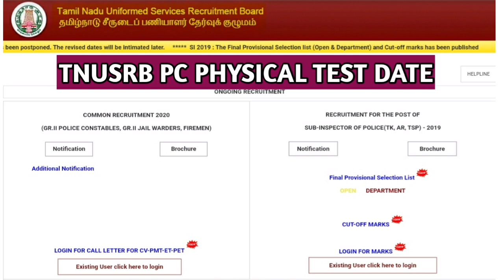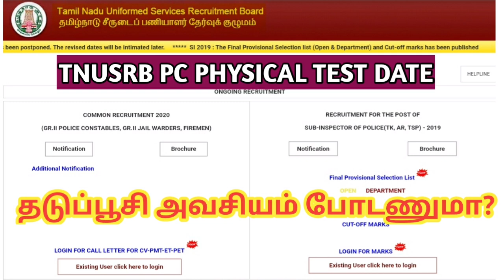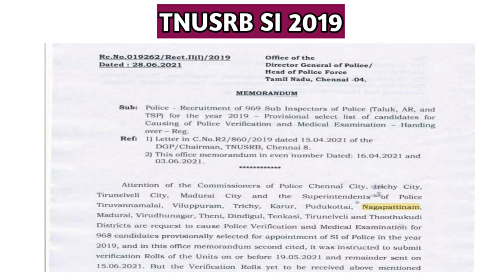TNUSRB PC physical test date 2021/PET PMT CV hall ticket/tnusrb si notifications latest news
tnusrb pc exam 2020 தேர்வுக்கான physical test date 2021 நமக்கு கிடைத்த தகவல் அடிப்படையில் july 4th week or august first week நடைபெற வாய்ப்புள்ளது.

tnusrb call letter for certificate verification, physical measurement test and pet exam date 2021

அதேபோல் tnusrb si 2019 க்கான police verification and medical examination july நடக்கும். இவர்கள் training ல் சேர்ந்து ஆறு மாதம் ஆன பின்பு அடுத்த tnusrb si notification 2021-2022 வரும். தேர்வுக்கு இப்பொழுது இருந்தே தயார் செய்து கொள்ளுங்கள்.